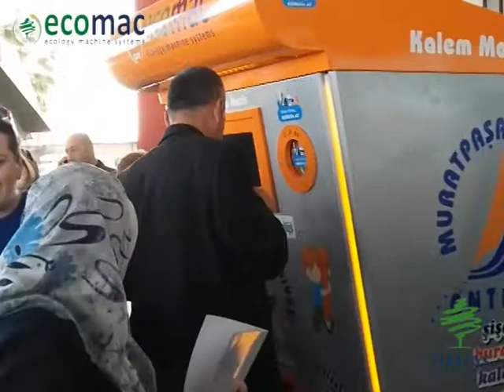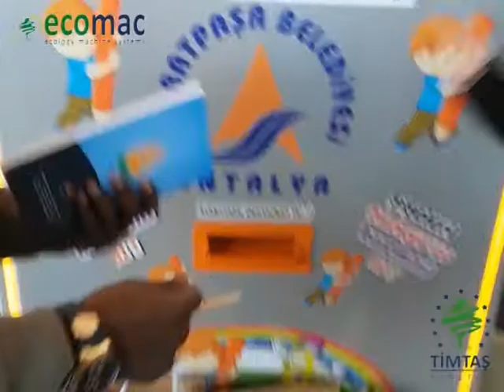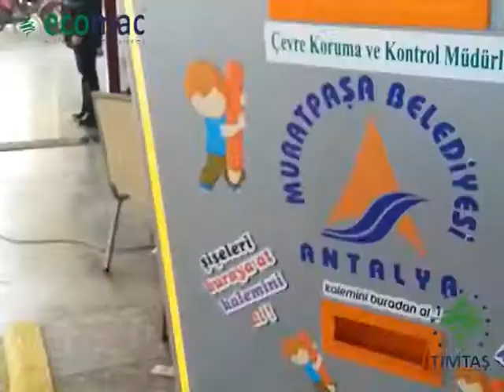Antalya Muratpaşa Belediyesi Kalemmatik Projesi